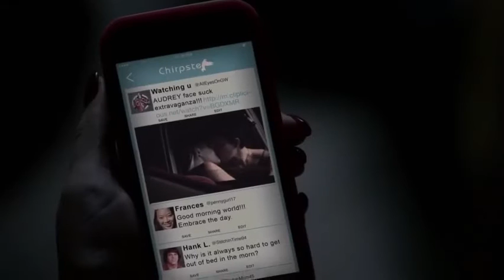Scream The Series Had Me Like "My Custom Trailer"